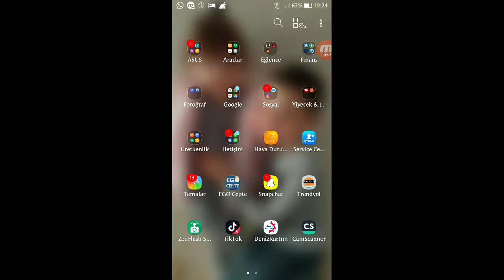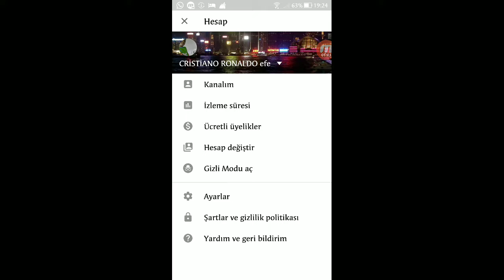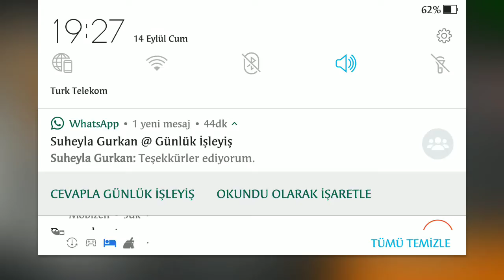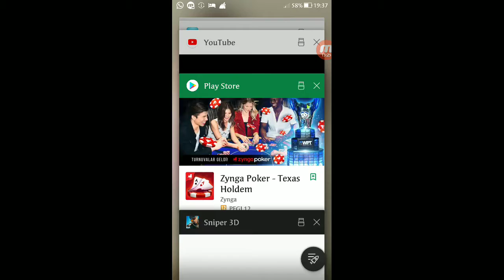Sniper 3d 2. Bolum😘😘